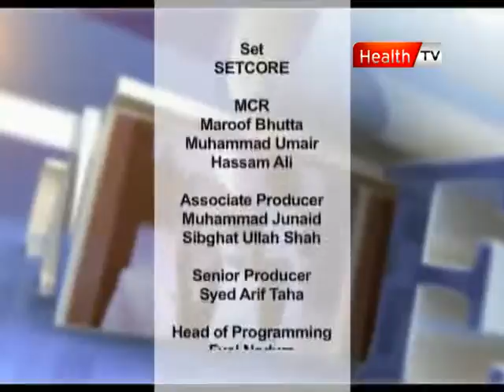dr moiz lounge part 4 09 08 2011